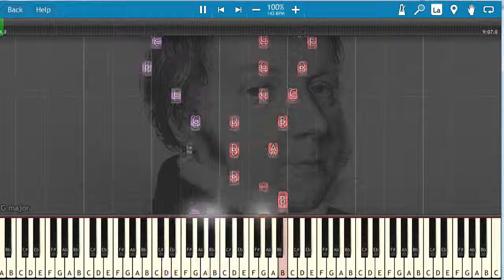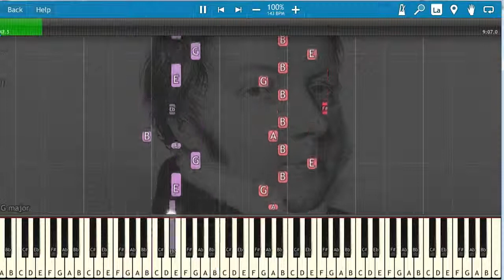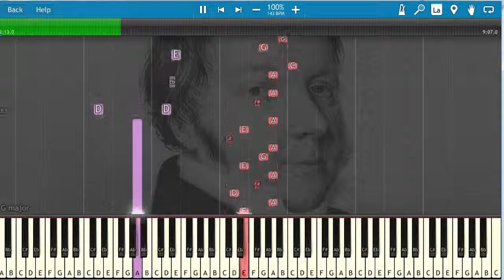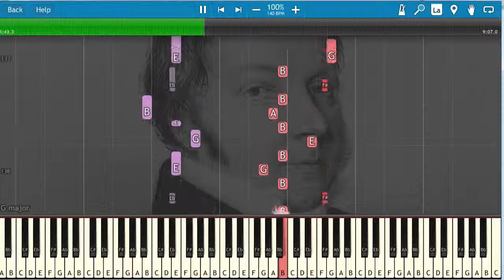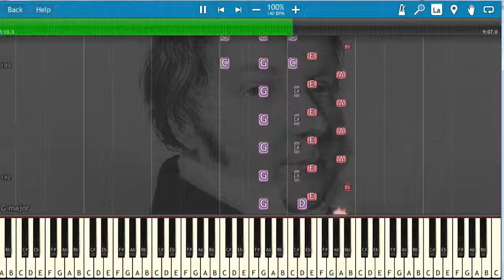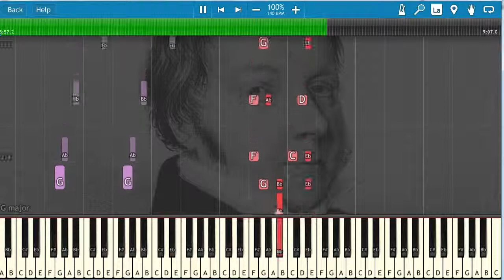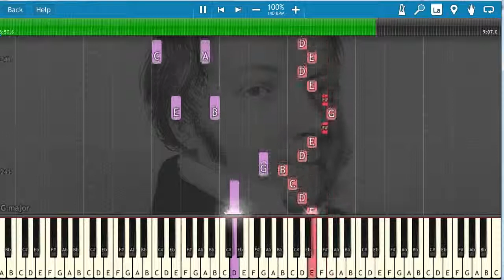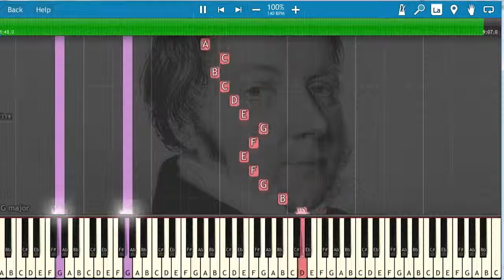Hummel Johann Nepomuk - Allegro con spirito Piano Tutorial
Hummel Johann Nepomuk - Allegro con spirito

Present by Piano Classic Tutorial Piano Tutorial Piano Tutorial